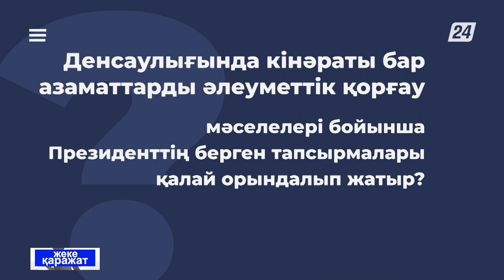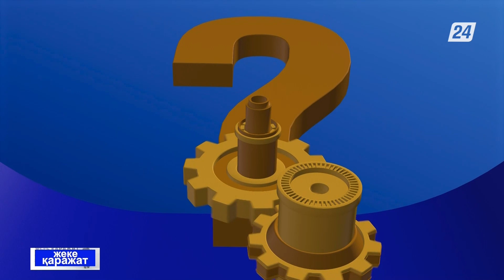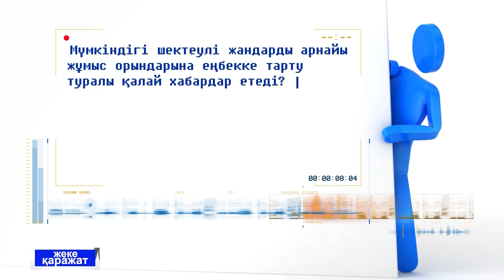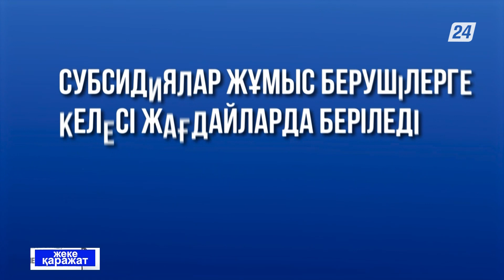Қазақстанда мүгедектігі бар адамдарды қолдау | Жеке қаражат